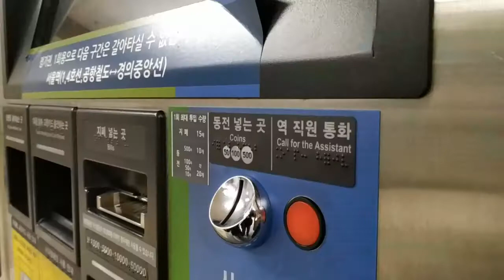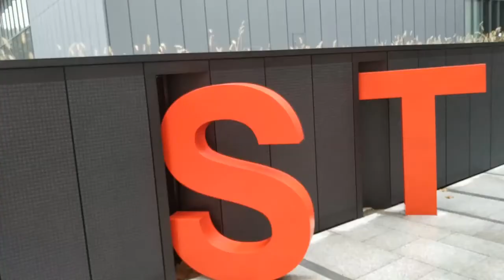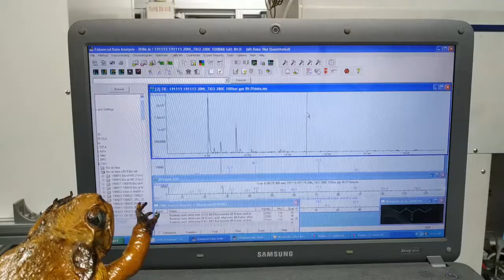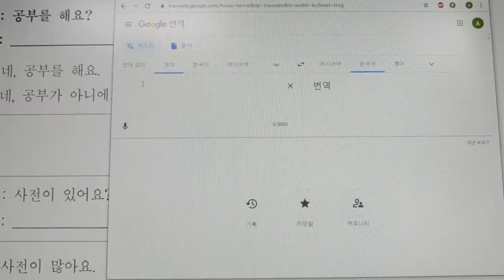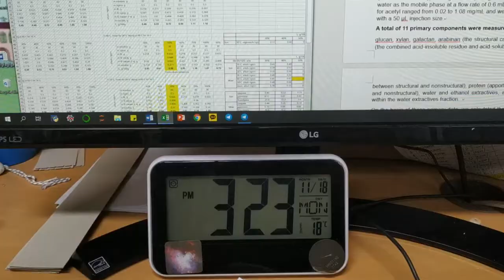Jeanne vlog - Korea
One day of the student in Korea :)